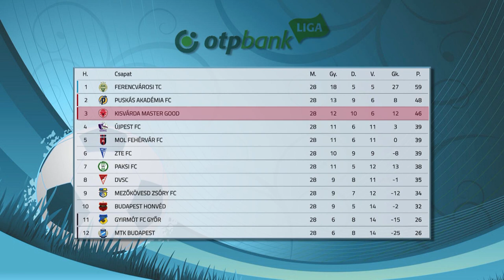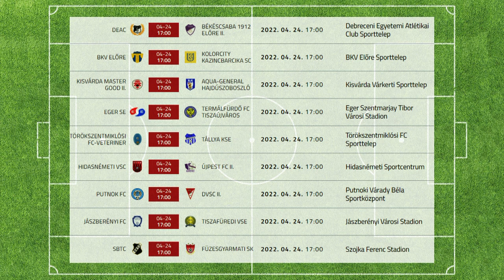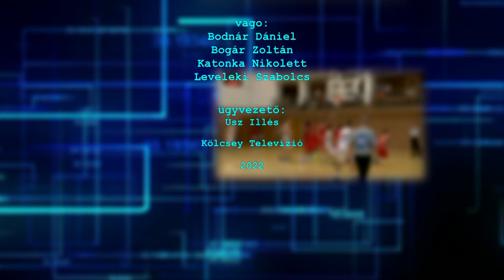Sportszelet - 2022.04.21.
A bennmaradás szempontjából fontos meccset nyertek Egerszegen a Cápák

Szomszédvári rangadót játszik a Debrecennel a kisvárdai futballcsapat

Zsinórban harmadik meccsét nyerte meg az NB III-ban a Sényő

Tizenhat nyíregyházi úszó utazott el a debreceni országos bajnokságra

Öt csapatot versenyeztetett a szezonban a Szabolcsi Jégsport Egyesület